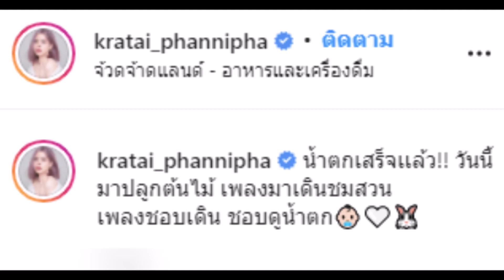กระต่าย โพสต์ภาพพร้อมหน้าพ่อแม่ลูก ดูอบอุ่นมาก